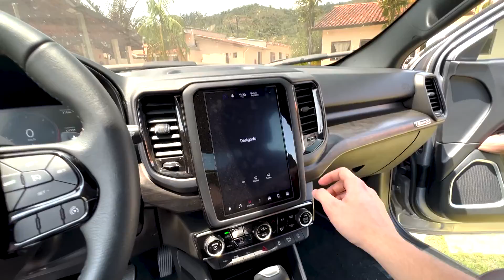Pontos Negativos Fiat Toro 2022 Ranch 4x4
No vídeo de hoje César Abreu, traz um Review Completo sobre a Fiat Toro 2.0 Turbo Diesel 4x4 - Detalhes do painel, interior, acabamento, caçamba, motor, consumo entre diversos outros temas interessantes da mesma!